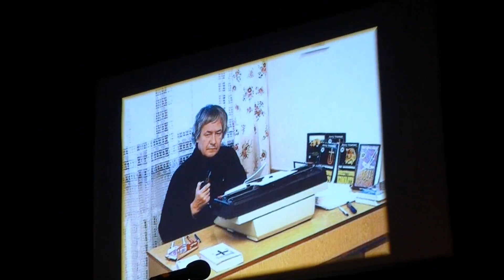OLSZTYN24: Olsztyńskie Zaduszki Artystyczno-Estradowe 2017 (2)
Wieczór wspomnień o olsztyńskich artystach | CEiIK w Olsztynie | 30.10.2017